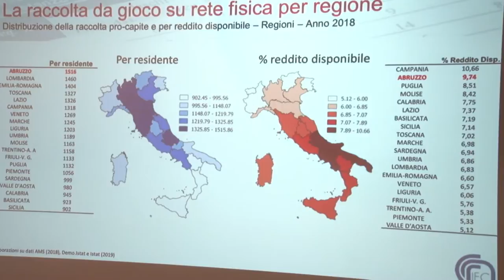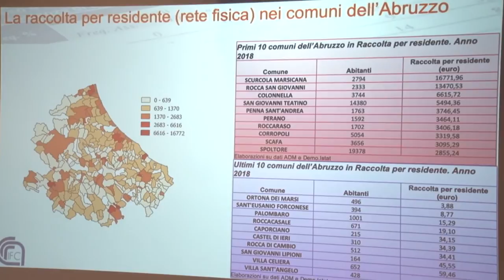Gioco d'azzardo: Abruzzo maglia nera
L'assessorato alla Sanità ha presentato questa mattina a Pescara i dati dell'indagine Casos sul gioco d'azzardo fra i giovani. L'Abruzzo resta maglia nera nel Paese, con la Regione pronta ad investire nuovi fondi per combattere questa patologia soprattutto fra i più giovani